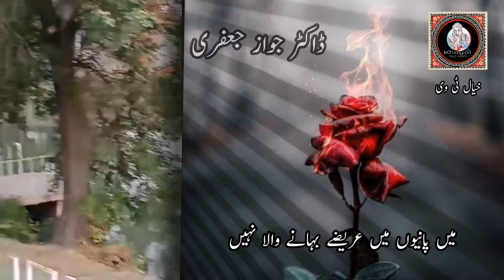Best Urdu poetry || Dr, Jawaz Jafri ||اردو غزل؛ ڈاکٹر جواز جعفری ||khayal TV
WATCH COMPLETE VIDEO ON YOUTUBE...!!!
ڈاکٹر جواز جعفری کی تازہ غزل ||خیال ٹی وی